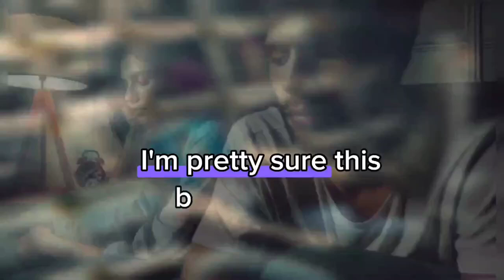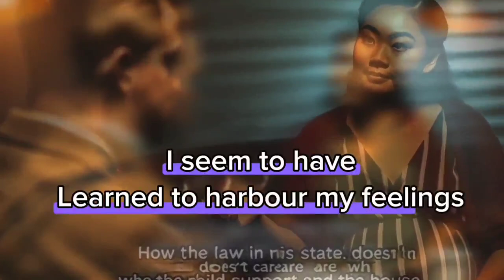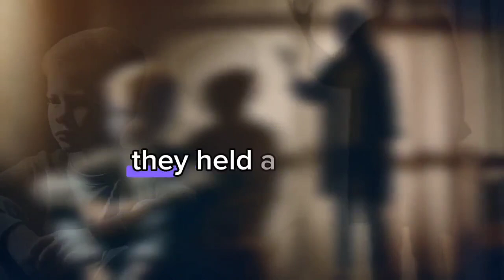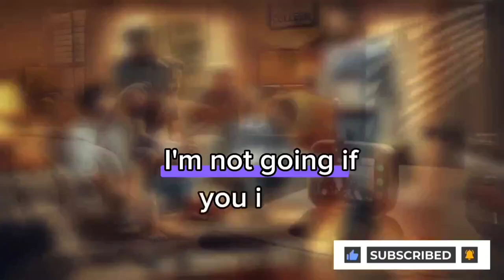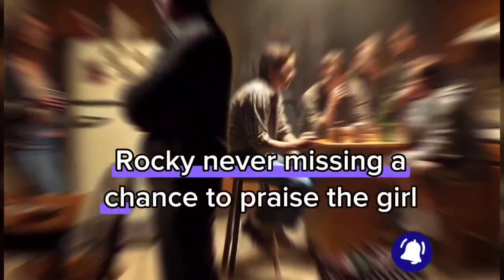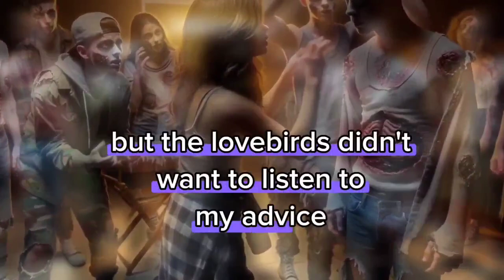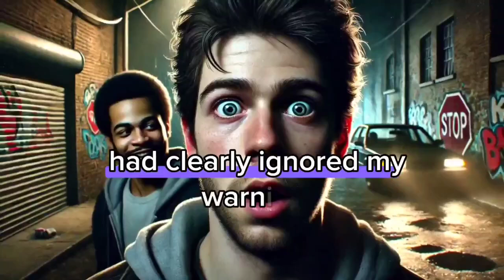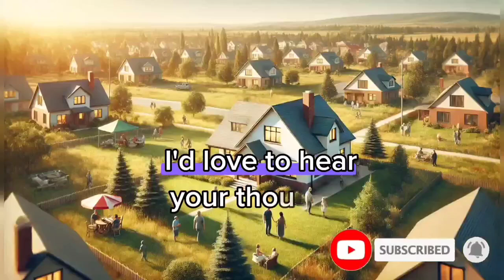Revenge story:I couldn’t believe—she removed the diaphragm for her lover.shocking betrayal revealed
Cheating Wife Story: From Betrayal to Revenge..
I'm assuming, and this is just an assumption, that she removed the diaphragm for her lover...
Cheating Wife
Revenge story
Batrayal